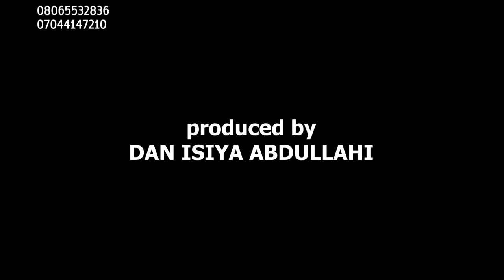malamin duba kashi na daya by musa Mai Sana,a tuna baya